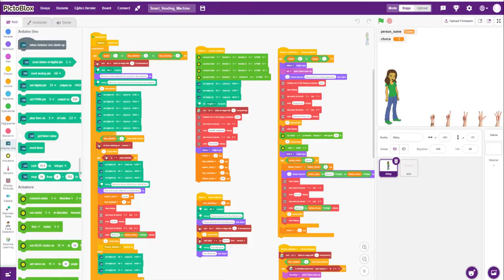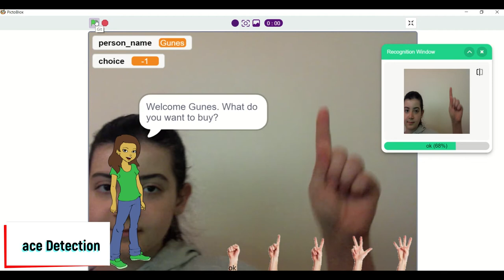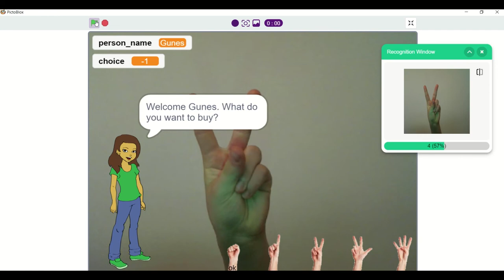Codevour 2021 - Team AI - Machine Learning Supported Touchless Smart Vending Device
People are afraid to touch, in order to minimize the risk of transmission of Covid-19. So, we aimed a touchless vending machines. Our system starts with face recognition. After this, showing the number of the product with a gesture and approve it, and the desired product is delivered successfully.